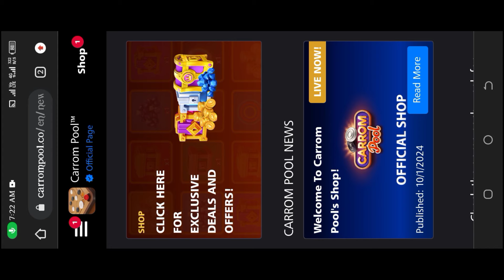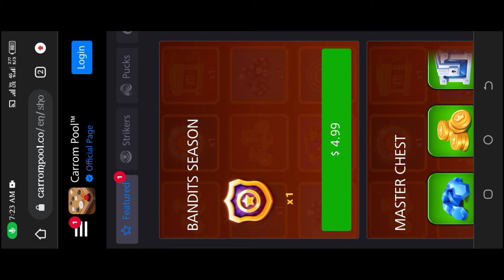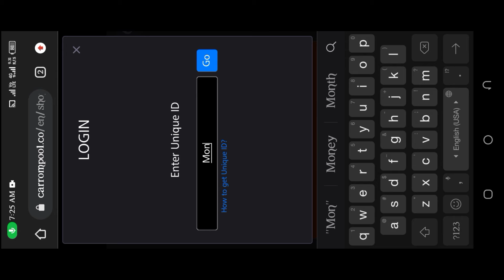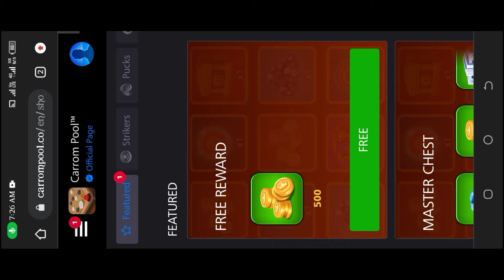Carrom Pool Web Shop New Items | New Updates | Jamot Gaming